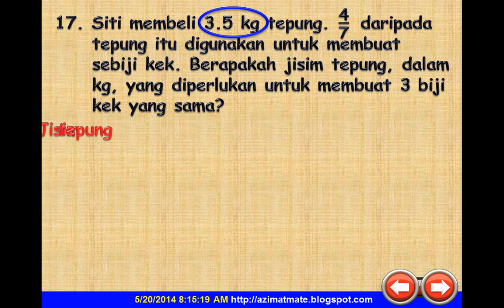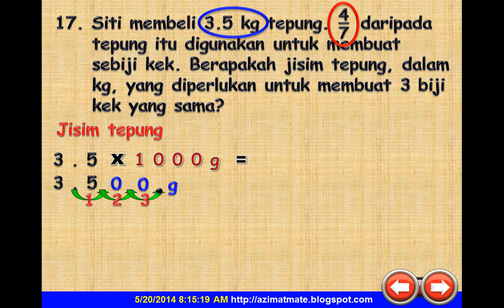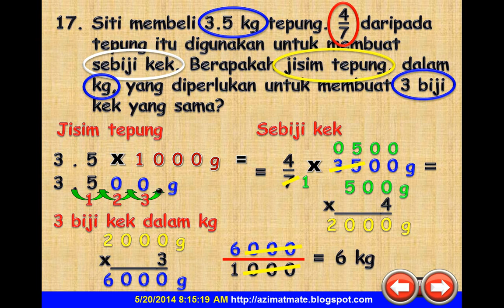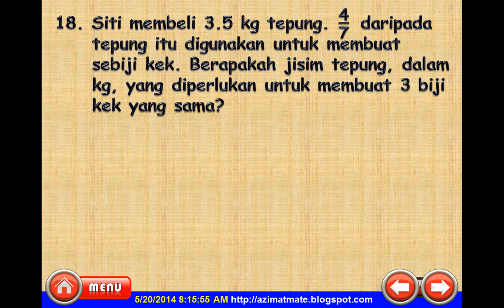MATEMATIK UPSR JISIM DAN PECAHAN UNTUK MURID LEMAH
PERKENALKAN SEBANYAK MUNGKIN KAEDAH PENGIRAAN MENGIKUT KECERDASAN MURID. IN SHAA ALLAH, TIBA SAAT DAN KETIKA, MURID YANG LEMAH AKAN DAPAT MENGUASAI TEKNIK PELAJAR CEMERLANG.